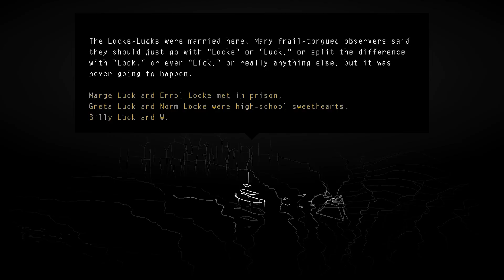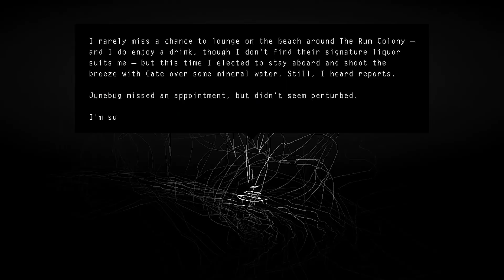Kentucky Route Zero Review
Kentucky Route Zero reviewed on Nintendo Switch by Tom Marks.

January 29th brings the launch of Kentucky Route Zero's fifth and final act on PC, as well as the entire story to PlayStation 4, Xbox One, and Nintendo Switch for the first time through the Kentucky Route Zero: TV Edition. This review is taking a fresh look at Kentucky Route Zero as a whole, now that all five acts are complete.